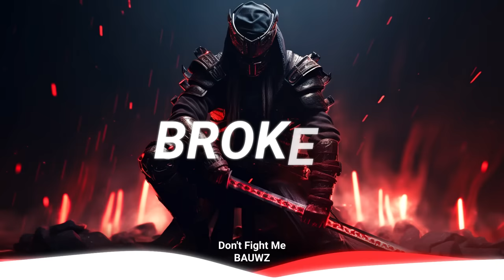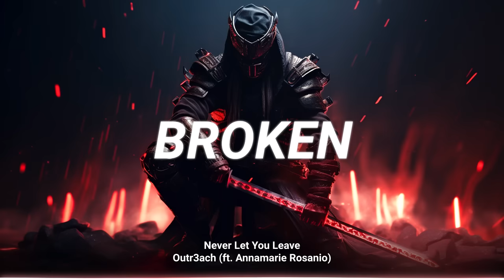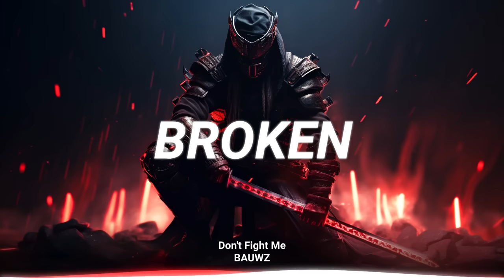Songs to feel like a Broken Warrior ⚔️🔥 DARK MUSIC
🖌 All the images on this site are made by us.
🎸 If you are a band or an artist send us your demos ;)
⚠️⚠️ Our policy ⚠️⚠️
We are a music label specializing in the release of Rock/EDM/Trap music and we offer an immersive experience by featuring songs and creating motion design videos.

⏱ Timestamps:
00:00 BraydenK  - Insomnia
04:04 Besomorph (ft. RIELL) - Scream
06:21 Besomorph, N3WPORT & Elijah Hill (ft. RIELL) - Back to Black
09:16 Kaphy (ft. Barmuda) - deserved
11:38 BAUWZ - Don't Fight Me
14:51 Henri Werner - Obsessed
17:28 N3WPORT & Besomorph (ft. Anna Pancaldi) - Out of Sight
20:11 Outr3ach (ft. Annamarie Rosanio) - Never Let You Leave
22:48 BraydenK  - Insomnia
26:47 Besomorph (ft. RIELL) - Scream
29:04 Besomorph, N3WPORT & Elijah Hill (ft. RIELL) - Back to Black
31:59 Kaphy (ft. Barmuda) - deserved
34:19 BAUWZ - Don't Fight Me
37:34 Henri Werner - Obsessed
40:11 N3WPORT & Besomorph (ft. Anna Pancaldi) - Out of Sight
42:54 Outr3ach (ft. Annamarie Rosanio) - Never Let You Leave